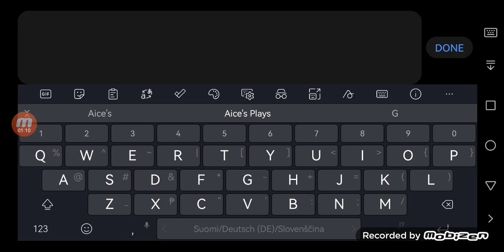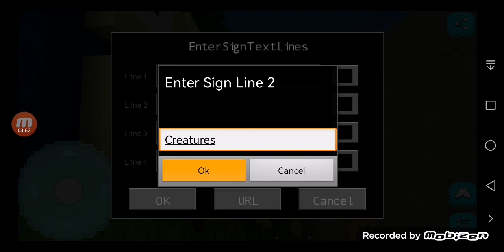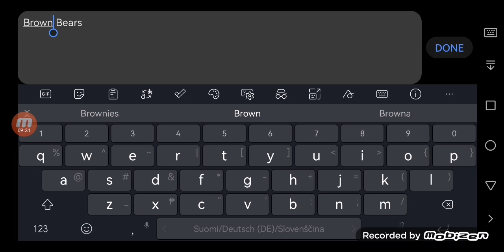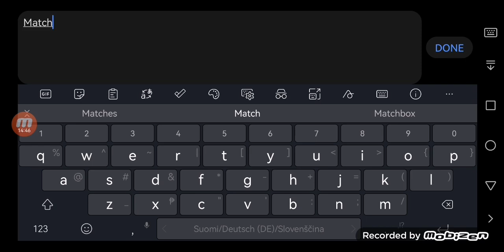Aice's Plays Again (138)